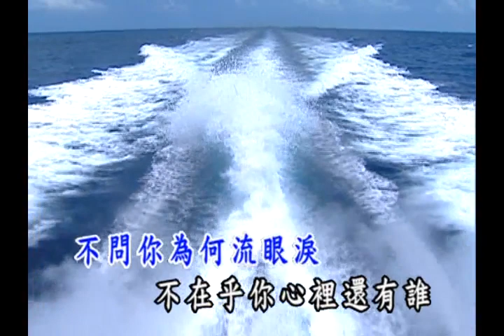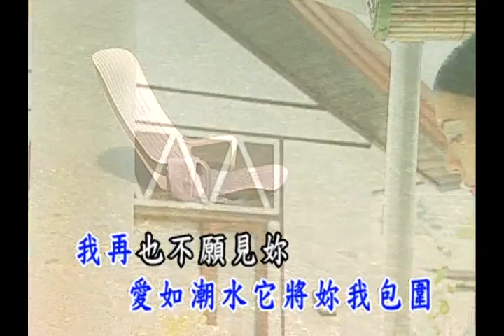曜新穎之星 - 金牌國語 KTV KARAOKE 總冠軍 4 - 15.愛如潮水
金牌國語 KTV KARAOKE 總冠軍 4 - 15.愛如潮水